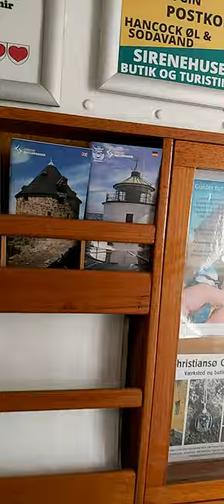Verdens mindste færge.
Færgen til Christiansø.